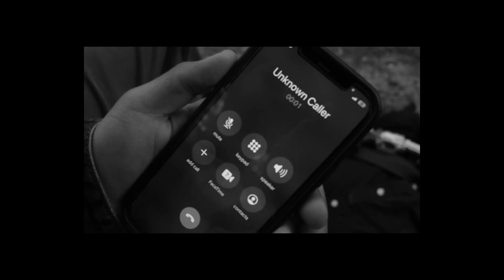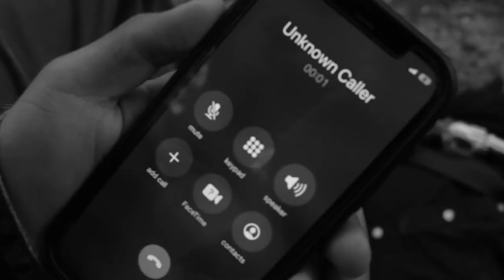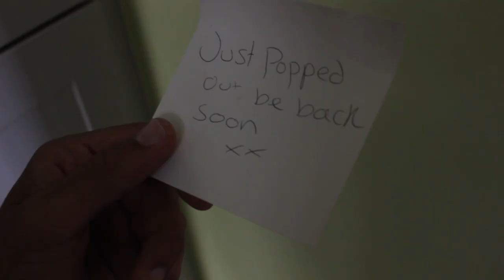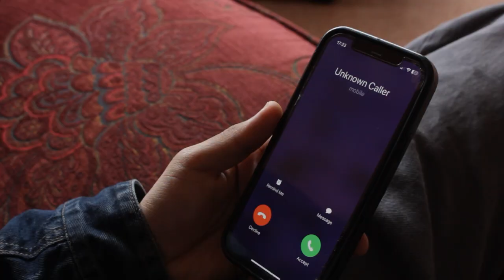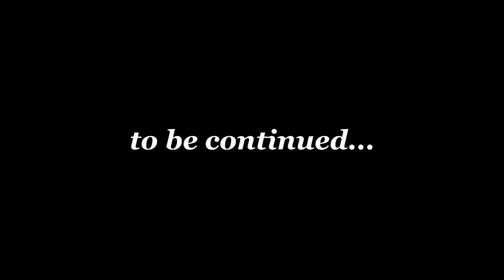SEBASTIAN: PART II - Short Film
When an innocent man is used as a decoy for a criminal organisation, he is forced to fight to survive, not knowing the consequences of his actions...

Directed by SAMUEL J-BRIGGS

Starring:
SAI LINDSEY, BILLY EMMINGS, BOBBY REYNOLDS, SAMUEL J-BRIGGS and JACK TYLER

Featuring music by:
SHIRO SAGISU, LEE BYUNG-WOO and FRANK SINATRA